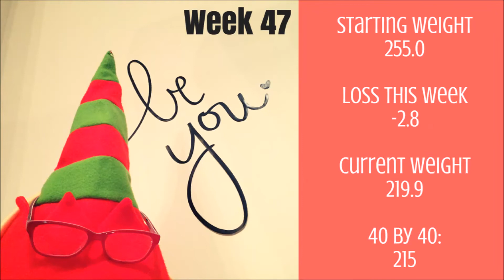Fitmas Week 2/Weigh-In/Weight Loss Journey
Week 2 of Fitmas! Here's how I did!